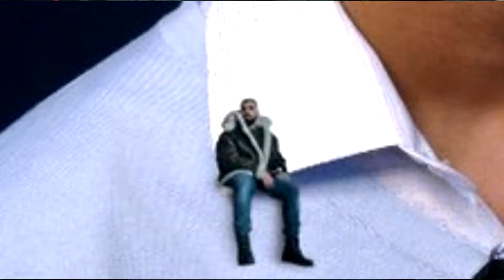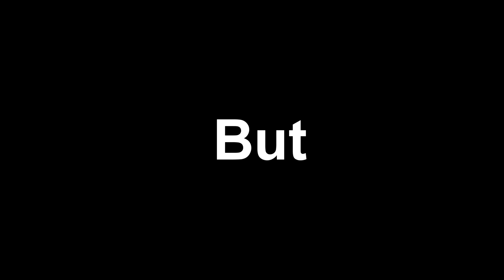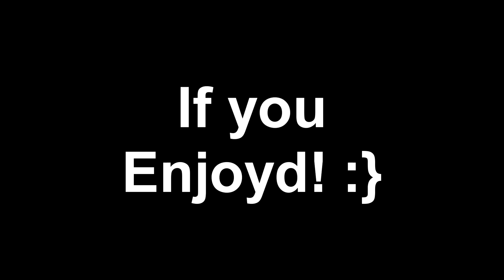LVRC @Lost_vengeance OVERWATCH WITH FRIENDS!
( ͡° ͜ʖ ͡°) Hope you enjoyd! :} ( ͡° ͜ʖ ͡°)

( ͡° ͜ʖ ͡°) Snapchat jh.jeremy

Also Make Sure To Check Out      @Lost_vengeance